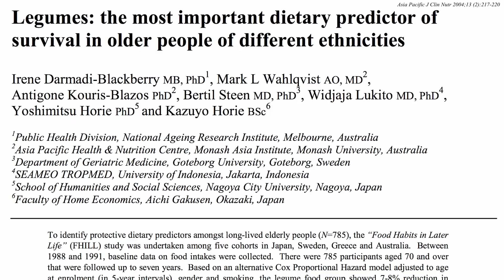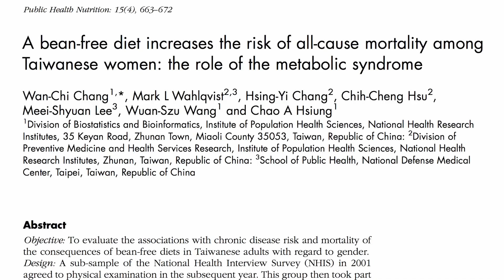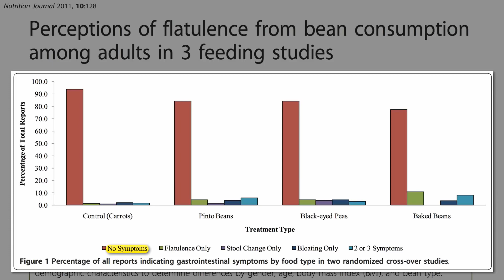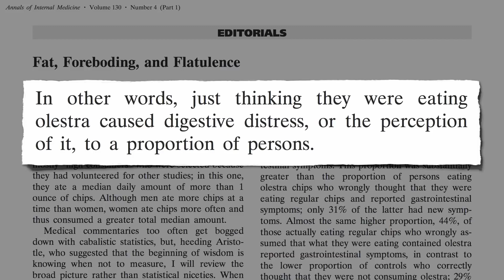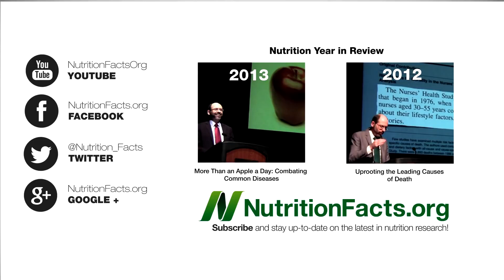Delší život díky luštěninám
Celosvětově je konzumace luštěnin významným ukazatelem doby přežití, a to zejména u starších lidí. Bylo sledováno pět různých skupin lidí, a to v Japonsku, Švédsku, Řecku a Austrálii. Odborníci hodnotili různé faktory související se stravou a pouze jeden z nich byl spojen s prodloužením života: konzumace luštěnin. Ať už to byla konzumace sóji v Japonsku, strava obsahující hnědé fazole a hrách ve Švédsku, dále luštěniny konzumované ve Středomoří, například čočka, cizrna a bílé fazole, pouze u luštěnin byl zjištěn výsledek věrohodný, konzistentní a statisticky významný, získaný na základě dat ze všech populací dohromady. Jedná se o 8% snížení rizika úmrtí na každých 20 gramů denního příjmu luštěnin. A to jsou jen dvě polévkové lžíce! Má-li plechovka fazolí hmotnost 250 gramů a na každých 20 gramů klesá mortalita o 8 %, když sníme denně plechovku fazolí, budeme žít navždy? Pojďme to zjistit.
Chcete-li si prodloužit život, jezte luštěniny. Pokud ale máte sebevražedné sklony a chcete si život zkrátit, vyloučení luštěnin ze stravy zvýší riziko úmrtí.
Právě jsme objevili „stravovací fontánu mládí“. Tak proč všichni lidé nekonzumují luštěniny? Důvodem je obava z nadýmání. Copak to je naše jediná volba? Nafouklé břicho nebo kratší život? Plynatost nebo předčasná smrt? Ukazuje se, že obavy kvůli nadměrnému nadýmání v důsledku konzumace luštěnin jsou zveličené.
Přidejte si denně půl šálku fazolí do stravy a pokračujte asi měsíc. Co se stane? Co je prvotní příznak? Nic. Drtivá většina lidí vůbec žádnou změnu nezaznamenala, byť několik procent lidí zvýšené nadýmání pocítilo. U některých jedinců se to opravdu může stát, ale ne všichni lidé mají tyto obtíže. Dokonce i mezi těmi, kteří měli problém s nadýmáním, uvedlo více než 70 % dotázaných, že tyto potíže ustupovaly druhý nebo třetí týden od zahájení konzumace. Stačí tedy nějakou dobu vydržet.
A co je zajímavé, dokonce i malé procento účastníků v kontrolní skupině, která fazole nedostávala, uvedlo zvýšené nadýmání. Lidé mají ohledně luštěnin předsudky. Pouhé očekávání vzniku plynatosti v souvislosti s luštěninami může ovlivnit vnímání nadýmání. V této studii neproběhlo žádné objektivní měření plynatosti, výzkumníci se jen lidí zeptali, jak vnímají tvorbu a množství střevních plynů. Z předchozích studií je nám známo, že pokud někomu podáváte produkt označený informací „může způsobovat střevní potíže“, pak se tyto příznaky opravdu vyskytnou, ať už takovou složku daný produkt obsahuje nebo ne. „
Jinými slovy, pouhé pomyšlení, že účastníci konzumují nadýmavé látky, u části z nich způsobilo trávicí obtíže nebo dojem jejich vzniku.“ Lidé, kteří si myslí, že je luštěniny budou nadýmat, mají vyšší pravděpodobnost, že si více všimnou běžné plynatosti. Ať tak či onak, tyto potíže odezní. Po několika týdnech denní konzumace fazolí lidé vnímají, že nadýmání je stejné jako před zařazením fazolí do stravy.
V této další studii, kde lidé přidali více než půl šálku velkých fazolí do své každodenní stravy, účastníci uváděli, že diskomfort, který původně pocítili během prvního nebo druhého dne zařazení fazolí do stravy, rychle ustoupil a obtíže se již nevrátily.
A ještě jedna poznámka pod čarou: Rozšiřující se výzkum a nejnovější směrnice týkající se stravy poukazují na zdravotní přínosy rostlinné stravy a luštěnin, zejména v souvislosti se snížením rizika vzniku chronických onemocnění. U některých lidí se může zpočátku vyskytnout nadýmání, ale lékaři by lidem měli zdůraznit, že pokud vydrží, tyto potíže ustoupí.
Nutriční vlastnosti luštěnin převáží přechodný diskomfort. Dlouhodobé přínosy konzumace luštěnin jsou jedinečné. Z dlouhodobého hlediska se konzumace luštěnin vyplatí: váš čas na zemi bude o něco delší.